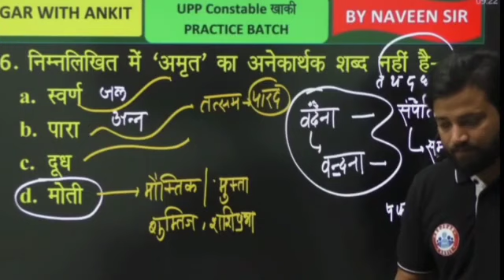The kashmir files | the kashmir files trailer | The kashmir Files Trailer Review By Naveen Sir RWA